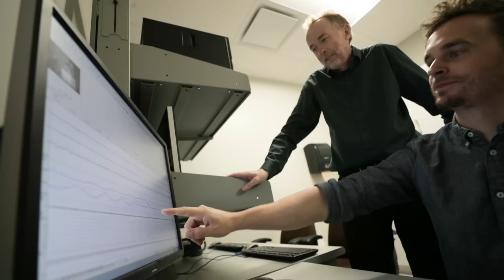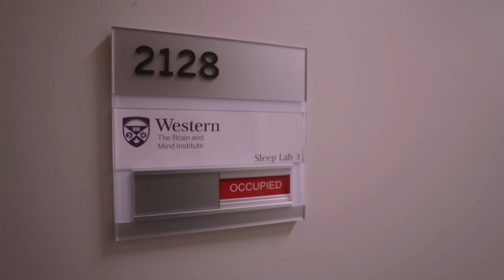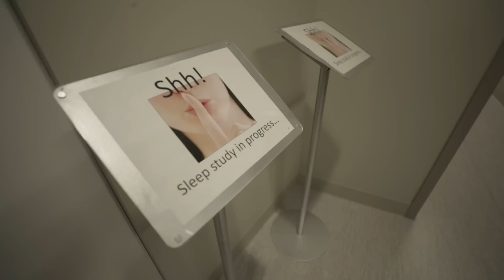World’s largest sleep study shows too much shut-eye can be bad for your brain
Preliminary results from the world’s largest sleep study have shown that people who sleep on average between 7 to 8 hours per night performed better cognitively than those who slept less, or more, than this amount.

Neuroscientists from Western University’s renowned Brain and Mind Institute released their findings today in the high-impact journal, SLEEP.